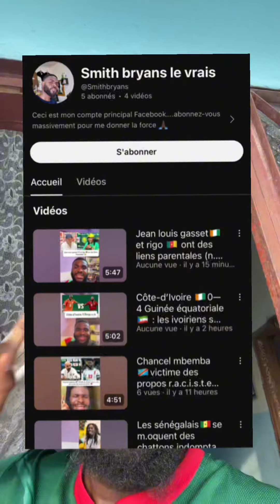Le joueur ivoirien 🇨🇮 Sébastien haller🇨🇮 buteur ce soir en champion league face à ATM